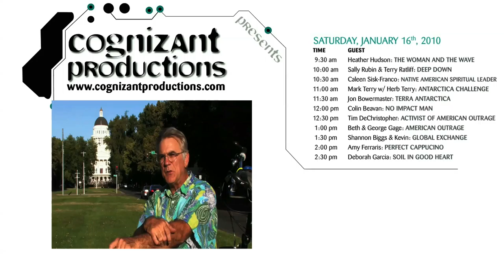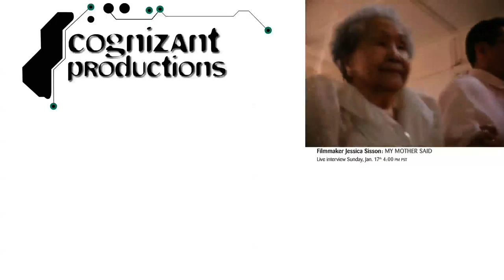Cognizant Productions Presents WSEFF 2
Broadcasting LIVE from The Wild and Scenic Film Festival! January 16th and 17th, 2010 starting at 9:30 AM PST Viewers around the world are invited to tune in for front row access. Locally, out-of-town, and abroad, all are invited to participate in the magic that is the nations largest environmental film festival. for behind the scene with See Jane Do for exclusive interviews with award-winning filmmakers, environmental activists, and film festival organizers, broadcasting LIVE from The Media Lounge in historic downtown Nevada City. Hear the stories that inspired this years selection of environmental and adventure films. How did Colin Beavan live off the grid in New York City? Why is Terry Ratliff at the center of a community battle over mountain top removal? What did council memberDeborah Lindsay do to launch the first carbon neutral campaign in the United States? How did young activists, May Boeve and Jaime Henn organize thousands of people at the UN Conference on Climate Change? Who are the pioneers in urban farming and how has their life changed after Homegrown and appearing on Oprah? Learn the answers to these questions and more as See Jane Do goes behind the scenes and captures the stories behind the stories at the first ever Wild and Scenic Media Lounge. Watch it LIVE on the web and iPhone!!! Special guests include renowned actor Patrick Stewart (X-Men, Star Trek: The Next Generation), who will be discussing his latest work with filmmaker Seth Warren, whose adventure-eco film Nature Propelled will be having its World Premiere at WSEFF.